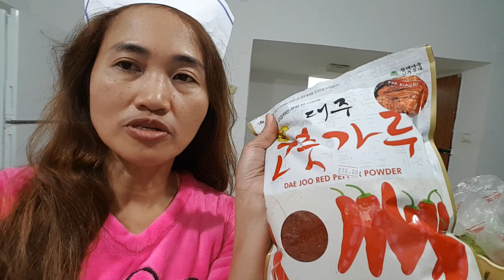ISRAEL HOTEL HOUSEKEEPER: How to make KIMCHI? Paano gumawa ng Kimchi? 2-5